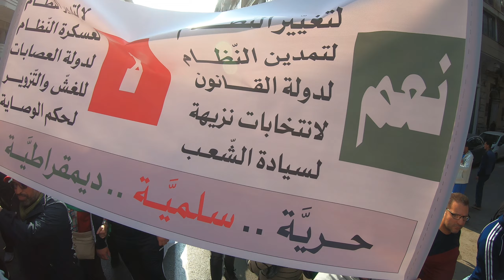الشعب يريد الحرية للسردوك 😂 | حراك الجزائر الجمعة 52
فيديو حصري ضمن تغطية مسيرات الجمعة من حراك الجزائر اليوم
 أضخم قناة لتغطية مسيرات الجمعة في الجزائر بأكثر من 2000 فيديو مند بداية الحراك
نرجو الإعجاب بالفيديو ثم مشاركته مع أصدقائك ولا تنسى الإشتراك بالقناة مع تفعيل الجرس ليصلكم الجديد أول بأول

تابعنا كدلك على الفيسبوك
رابط القناة الثانية لمشاهدة المزيد من فيديوهات الحراك
--- ● معداتي التي أستعملها في القناة ● ---

مسيرات الجزائر السلمية وحراك الجزائر الشعبي الحر على مبادئ اول نومبر
مسيرات_الجمعة#
حراك_الجزائر#
الجزائر#
مسيرات_الجزائر#
 جميع الحقوق محفوظة للقناة ويمنع اعادة نشر اي مادة دون تصريح كتابي من صاحب القناة